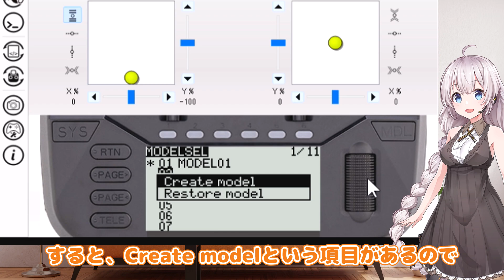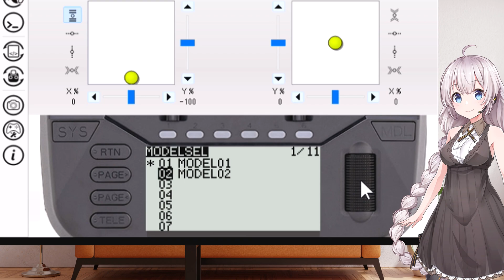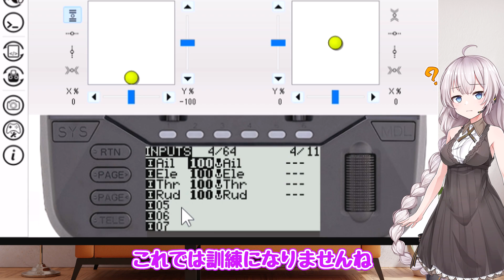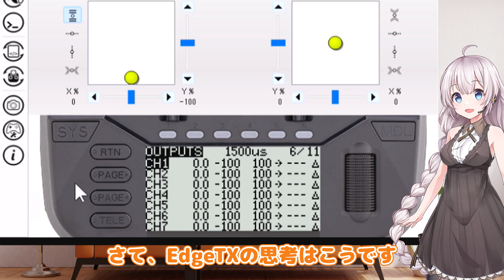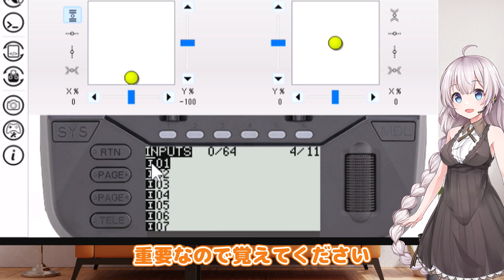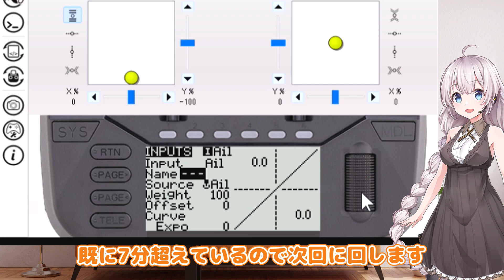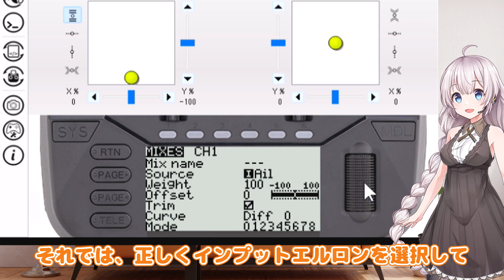EdgeTXで飛行機を飛ばそう＃０２「エルロンを動かす」